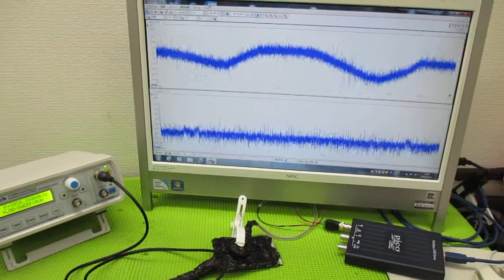メガヘルツの超音波発振制御プローブ ultrasonic-labo